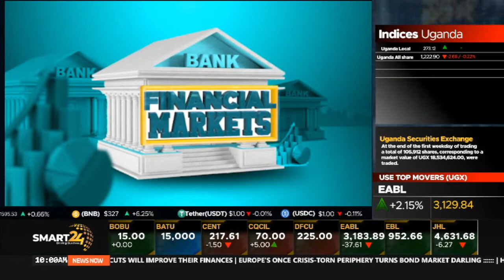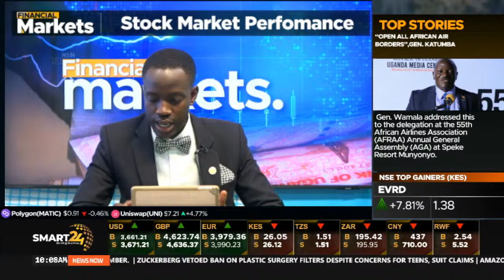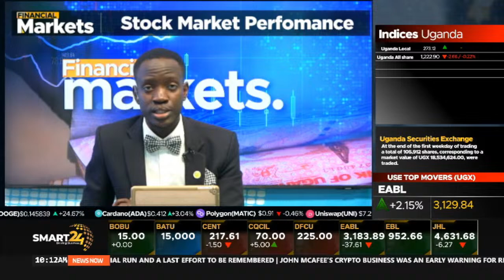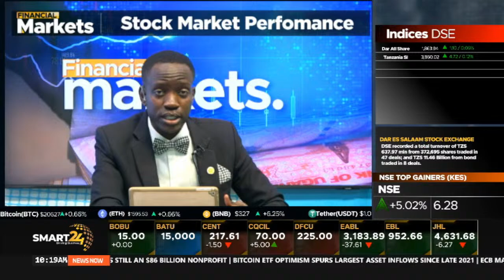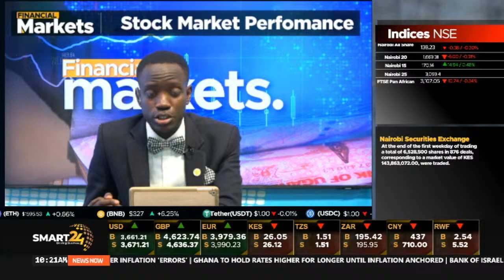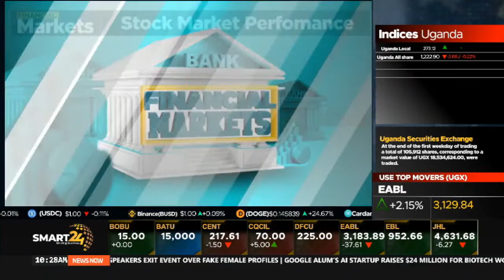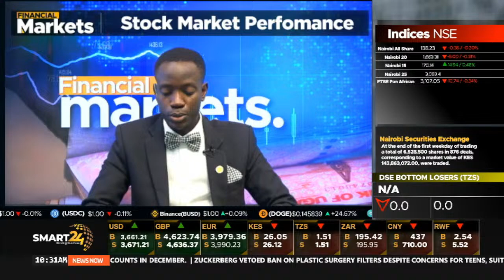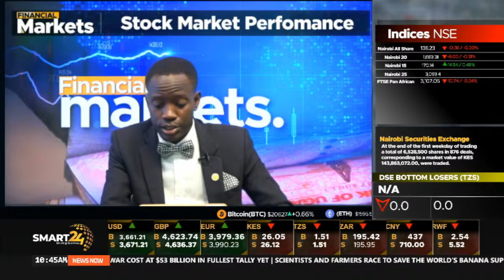FINANCIAL MARKETS: THE STOCK PERFORMANCE